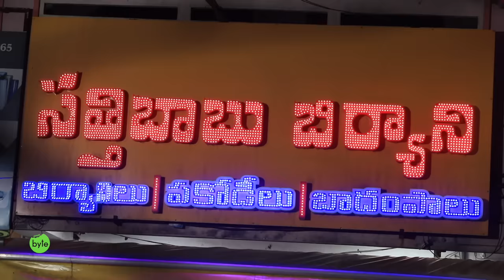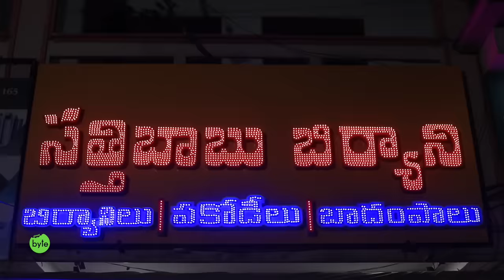Full Joint Biryani | Fry Piece Biryani in Hyderabad | Satti Babu Biryani | Street Byte |Silly Monks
address :
Satti Babu Biryani
Pillar No 895
Moosapet
Hyderabad